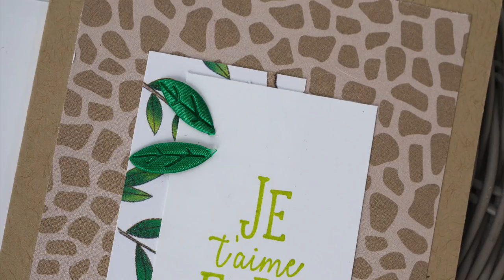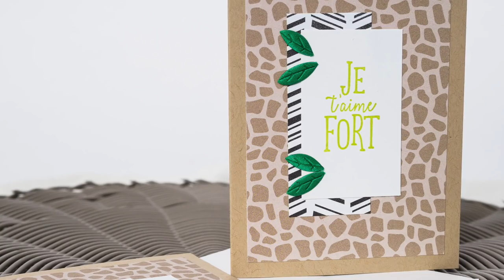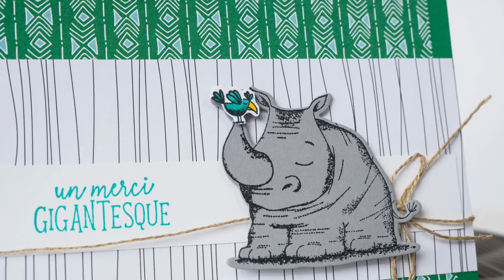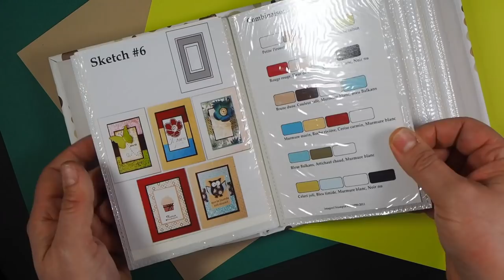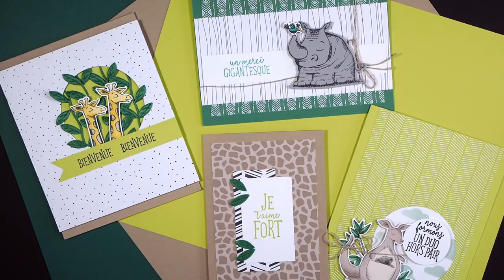10 super trucs pour sauver du temps en bricolant!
Suivez-moi pour apprendre 10 trucs faciles à appliquer pour vous sauver du temps!